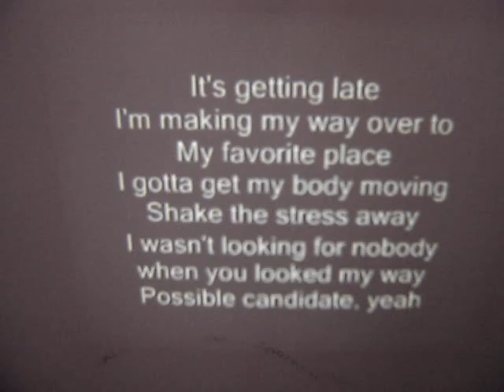ML 30565881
Video Migrado